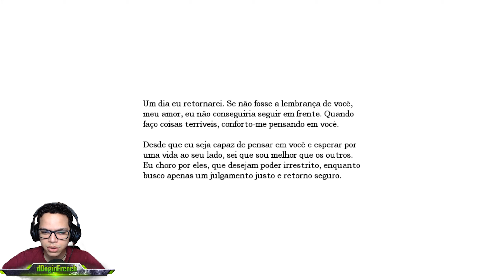Ep.01 - O Começo... - Amnesia: The Dark Descent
Bem vindos de volta meu povo e minha póvoa!! Estou voltando aos jogos de terror/suspense começando com o Amnesia...

Em resumo, estarei assustando muito com certeza!!!